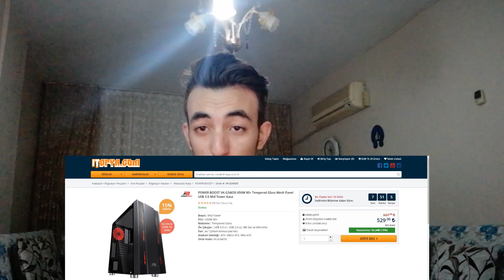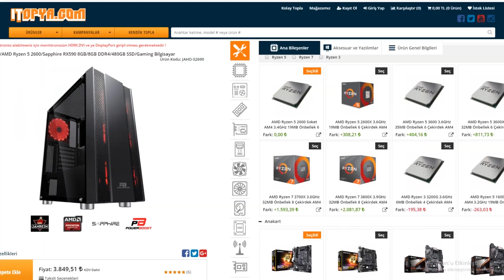3800 TL PC Önerisi!(PC TOPLAMA)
3800 tl ile pc toplama öneri videom ile sizlerleyim.

MERHABA BEN DOĞUKAN!
Youtube kanalımda birbirinden,şaka,sosyal deney,eğlence, ve hayatımı paylaştığım vloglar/videolar üretiyorum.